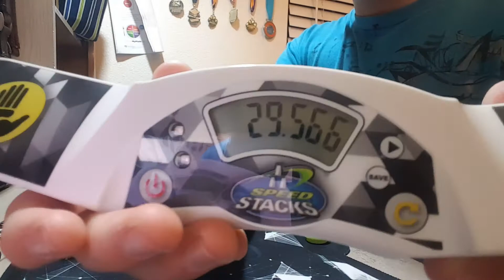Roux progression pt 1 (ft. Matti)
So far I know how to do it but I can't really block build and I also don't know many eo algs and that I have a hard time recognizing cmll

21.38
(20.90)
28.85
29.56
(30.11)

26.60 avg